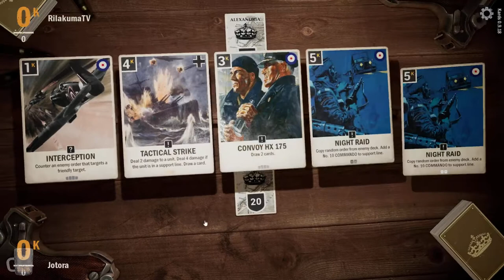KARDS | UK/Ger Commandos